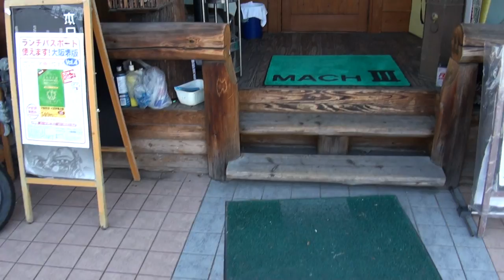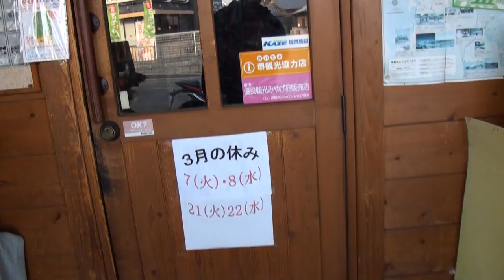YAMAHA・YZF-R25 ヤマハ・YZF-R25 YIMM RH07J Suzuki GSR250S Suzuki Inazuma250 GJ55D GW250 スズキ・GSR250S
YAMAHA・YZF-R25　ヤマハ・YZF-R25　YIMM　RH07J　Suzuki GSR250S　Suzuki Inazuma250　GJ55D　GW250　スズキ・GSR250S　スズキ・B-KINGイメージネイキッド